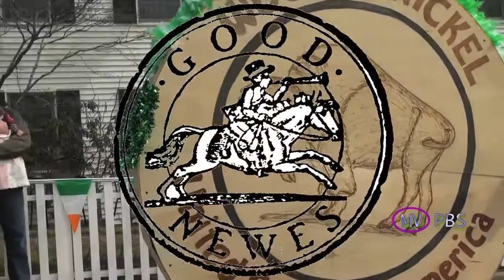MVPBS - St. Patrick's Day Parade from Martha's Vineyard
The WHITE DOG Presents:  The 2nd Annual Wee St. Patrick's Day Parade from the Kelley House and the Newes from America Restaurant in Edgartown, Martha's Vineyard Island, Massachusetts.

Follow TheWhiteDog on Martha's Vineyard!

"The White Dog presents:  Martha's Vineyard"
Martha's Vineyard Public Broadcasting Station

Follow The White Dog on Martha's Vineyard!